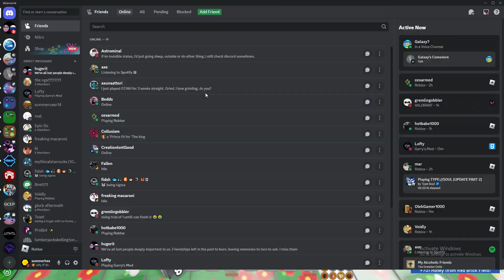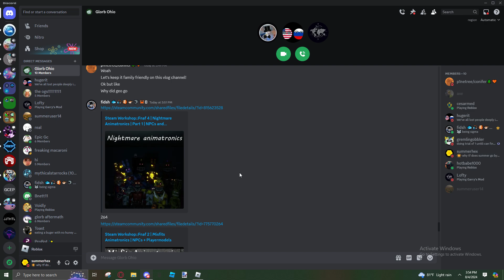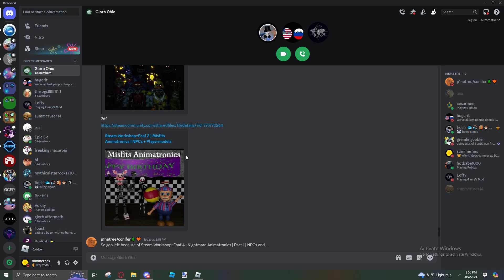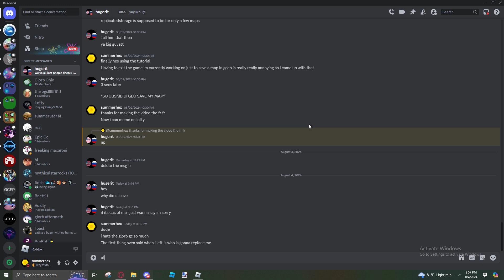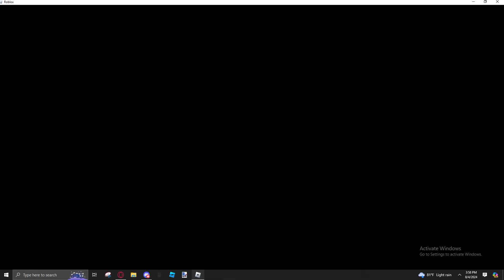Bee swarm simulator classic thing